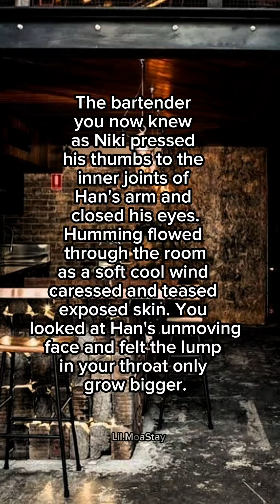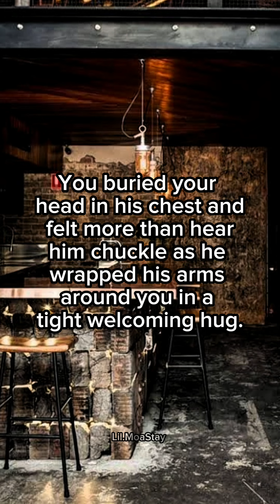Bar 109 pt.19 {Hanff}